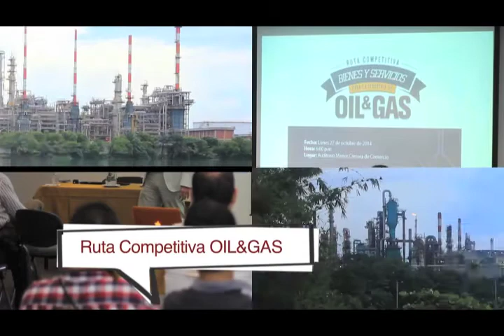La CCB promueve la Ruta Competitiva de Petróleo y Gas | Cámara de Comercio de Bucaramanga